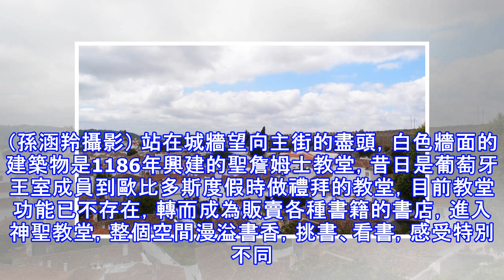堅固城牆帶路 領略葡萄牙歐比多斯迷人風光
堅固城牆帶路 領略葡萄牙歐比多斯迷人風光 從城牆上眺望歐比多斯小城風光。（孫涵羚攝影） 〔撰文／孫佳玲 〕 歐比多斯的拉丁文原意為「堡壘」，小鎮四周是摩爾人興建的城牆，這堅硬無比的城牆將小鎮包圍著，呈現南北走向的狹長三角形，城牆共有7座城門，全長約1.5公里。登上12公尺高的城牆，順著城牆繞小鎮一圈，從高處欣賞圍牆內一棟棟紅瓦白牆的房子、蜿蜒的美麗街道，圍牆外的農田綠地，是來到歐比多斯不能錯過的玩法，只是高聳的城牆上沒有護欄，行走時須注意安全。 摩爾人興建的城牆包圍著歐比多斯，形成牆內牆外不同風情。（孫涵羚攝影） 站在城牆望向主街的盡頭，白色牆面的建築物是1186年興建的聖詹姆士教堂，昔日是葡...